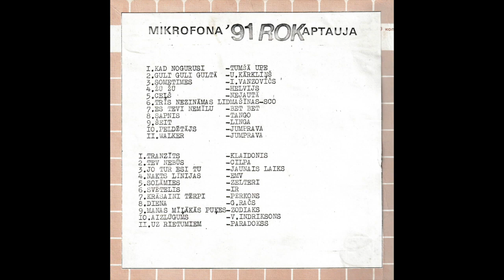S.C.O. "Trīs Nezināmas Lidmašīnas" 1991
Mikrofona 1991.gada Rokaptaujas dziesma